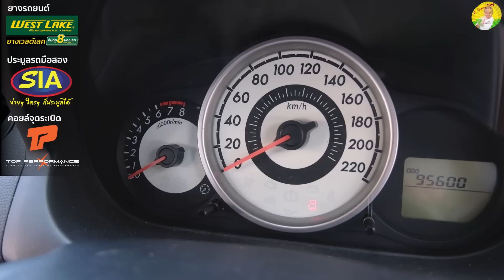6 รถเก๋งเล็กมือสอง ประหยัด ทนทาน ซ่อมง่าย ดูแลรักษาง่าย ไม่ต้องง้อรถไฟฟ้า งบไม่เกิน 250,000 บาท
สำหรับมือใหม่ รถคันเเรก หรือรถคันเดียวในบ้าน เค้าต้องการรถแบบไหนกันบ้าง สำหรับลุง นอกจากรถสภาพดี ในงบประมาณที่เหมาะสม ก็ต้องการรถที่ ซ่อมง่าย ดูแลรักษาง่าย ไม่จุกจิก ที่สำคัญค่าบำรุงรักษาต่ำ ลุงเลยเอารถ 6 รุ่นในกลุ่มเก๋งเล็กที่น่าสนใจ แบบปีไม่ลึกมาก มาแนะนำให้รุ้จัก ลองดูซิว่าตรงใจกันมั้ย และยังเหมาะกับการหามาใช้งานในปี 2023 อยู่เหรือเปล่าได้ในคลิปนี้ครับ
00:00 6 รถยนต์มือสอง รถเก๋งเล็ก น่าคบ ปี 2023 งบไม่เกิน 250,000 บาท
01:02 Honda City
02:08 Mazda2
03:41 Mitsubishi Attrage
04:45 Nissan Almera
05:49 Suzuki Ciaz
07:08 Toyota Vios Gen2
08:42 สรุปทั้ง 6 รุ่น

TOP PERFORMANCE อะไหล่เครื่องยนต์คุณภาพ คอยล์จุดระเบิด สายหัวเทียน กาวอเนกประสงค์ มอเตอร์ปั๊มติ๊ก ลูกลอยครบชุด ผ้าเบรก มอเตอร์พัดลม
LINE : @sures
PAGE FB : Top performance

ยางรถยนต์ West Lake  คุ้มค่า คุ้มราคา
Facebook : WestLake Tyre Thailand - ยางรถยนต์เวสต์เลค ประเทศไทย